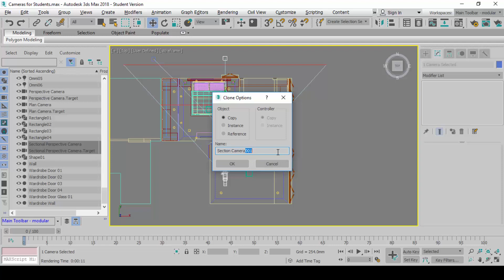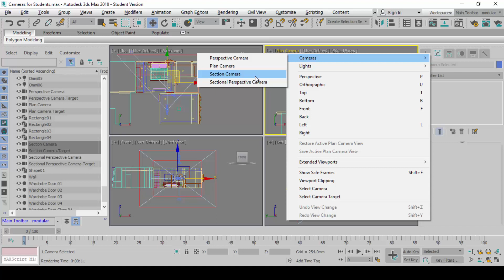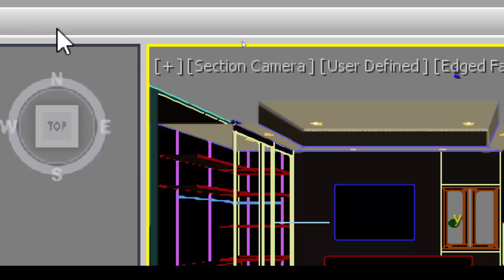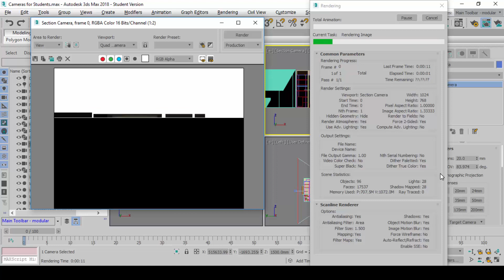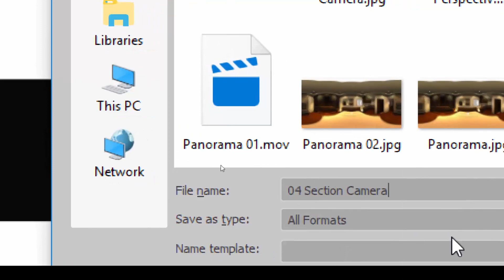How to Overlay Rendered Plan with Line Drawings